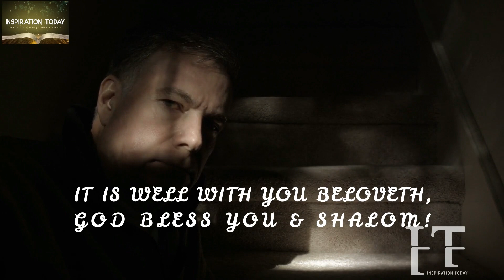WHEN IT SEEMED NOTHING ELSE COULD BE DONE ANYMORE & NO WHERE ELSE TO TURN, ONLY THEN DID IT HAPPEN.!